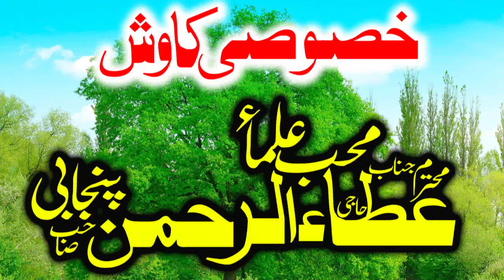Molana Tayyab Tahir Sahib. Topic. Har Dard Ki Dwa . New Heart Touching Bayan In Ayesha Masjid FSD